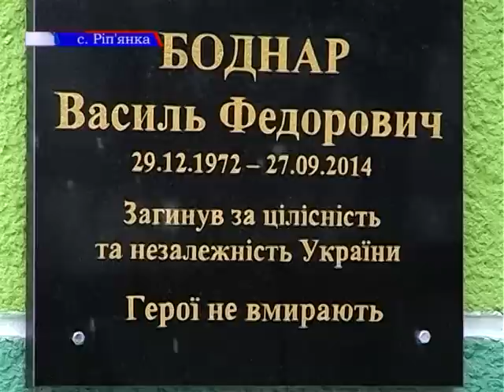На Калущині вшанували пам’ять Василя Боднара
Сучасна українська історія – продовження подвигу героїв національно-визвольних змагань. Так уже склалося, що й сьогодні українські патріоти ведуть боротьбу з ворогом, який прагне знищити нашу свободу і незалежність. Майже щодня ми втрачаємо кращих синів нації, які продовжують захищати країну у зоні АТО. Серед них і чимало наших краян. Наступний репортаж – про вшанування пам`яті одного із героїв, який народився і виріс у селі Ріп`янка на Калущині.